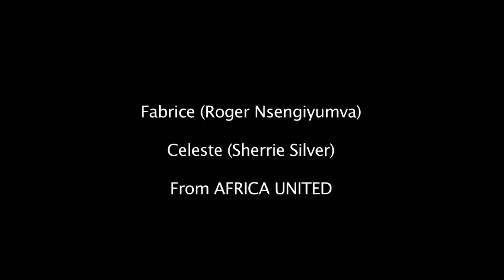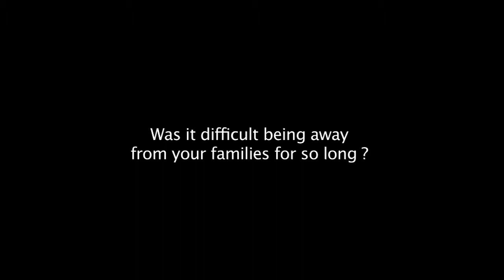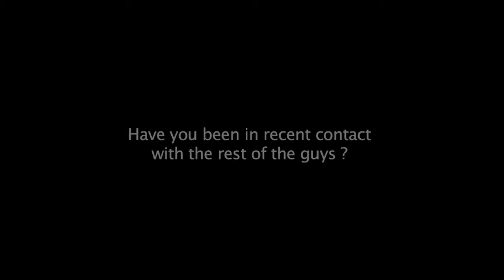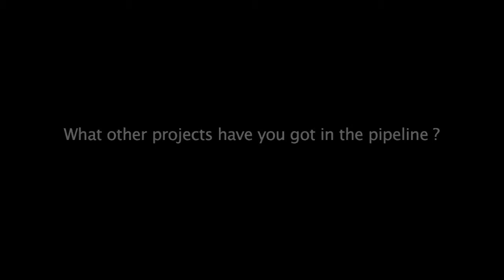First News chats to Roger and Sherrie - stars of Africa United